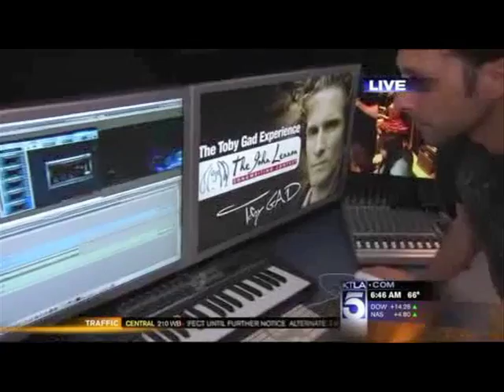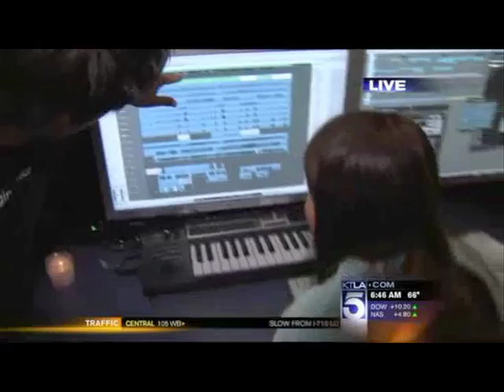Toby Gad and the John Lennon Songwriting Competition, KTLA 3.30.2010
Enter the John Lennon Songwriting Competition by May 1st and win the chance to co-write a song with the writer of hits like Beyonce's "If I was a boy" or Fergie's "Big Girls Dont Cry"